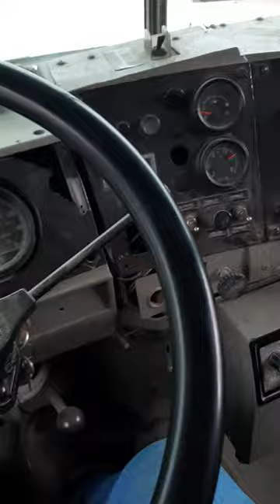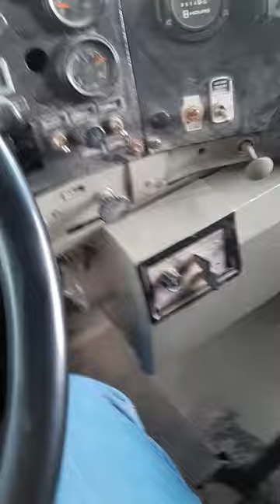enseñando como manejar camion caja fuller de 8 cambios